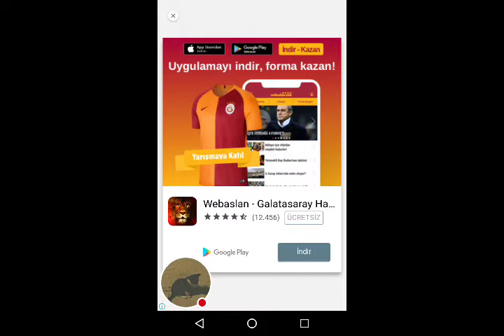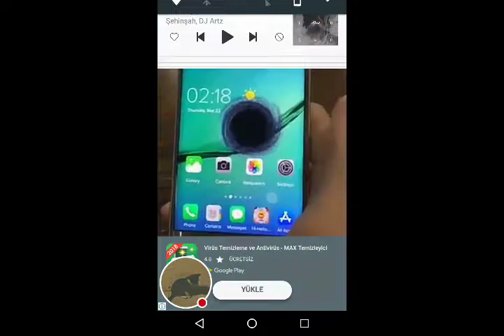Spin It Oynarken Şehinşah Dinledik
Beni Spin It oynarken izleyin!